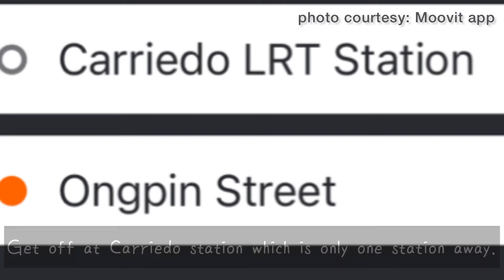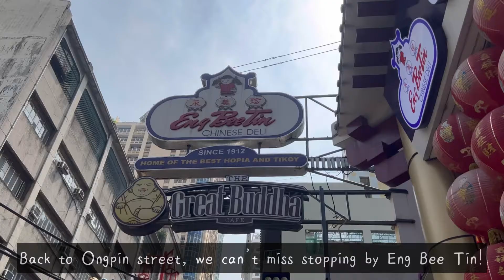A (very short) Binondo ᜊᜒᜈᜓᜈ᜔ᜇᜓ Vlog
Brief recap of the half a day well spent at Binondo!